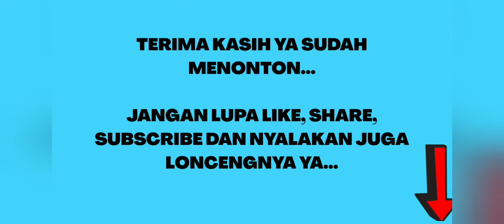GAME BABYBUS PETERNAKAN BAYI PANDA - GAME BETERNAK BEBEK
Hai teman-teman!
Terima kasih 😊